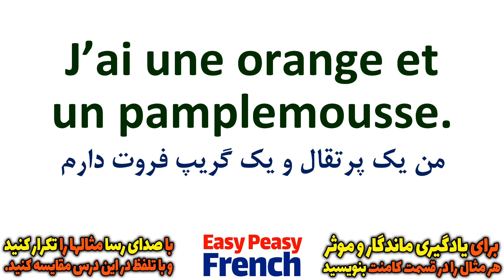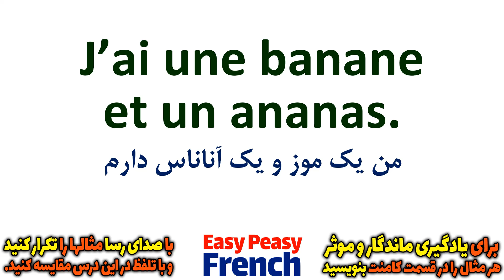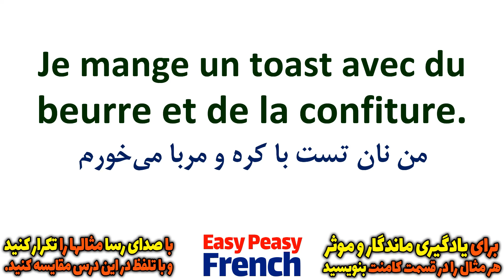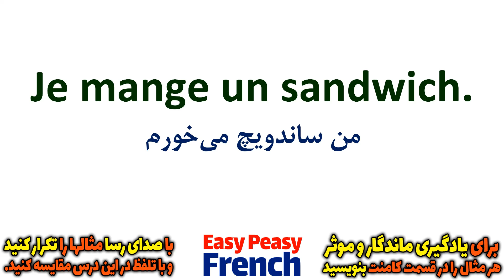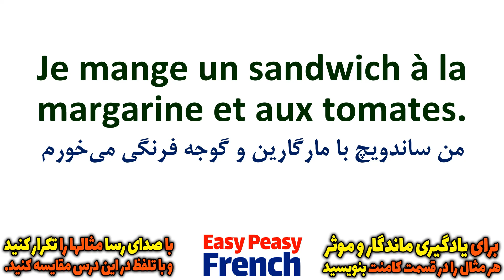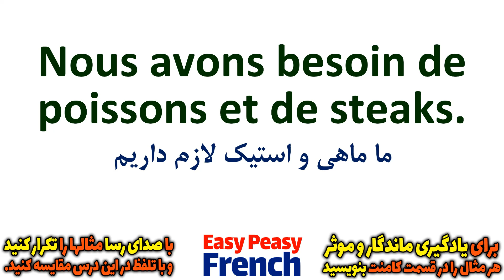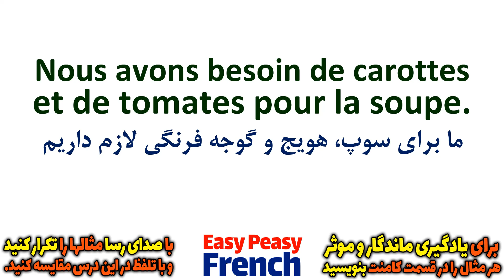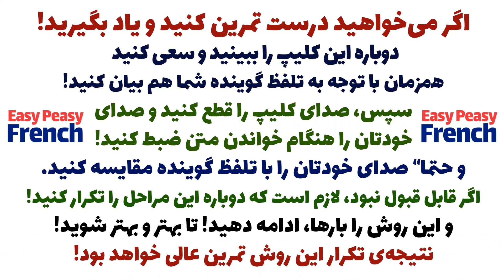آموزش گام به گام زبان فرانسه | فرانسوی مثل آب خوردن | درس 15